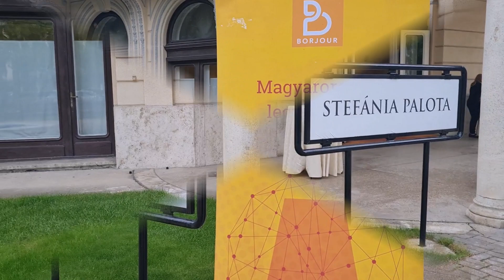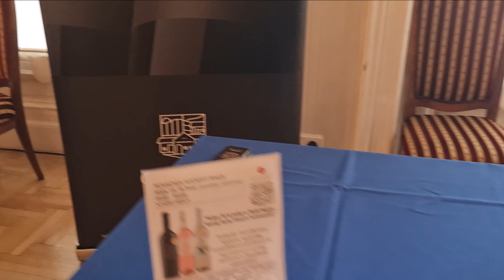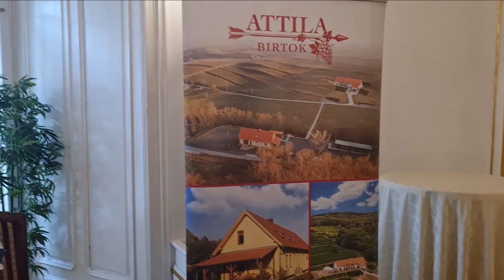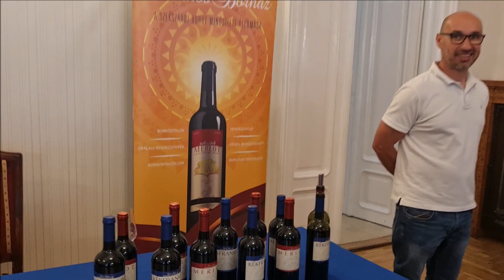Szekszard All Stars a Stefánia palotában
Kedves Borjour,

az, aki a Minden Magyarországi Ballagások lefoglalt napjára teszi a Szekszard All Stars megjelenésének budapesti időpontját, az megsérti a ballagtató szülőket és borvidékeket is egyben.

Ennek a következményei:
1.) mivel nekem is ballagási időpontom volt, csak az indulás kezdetén tudtam készíteni felvételeket;
2.) na, és mi lesz a többiekkel, akik szerettek volna eljönni a szekszárdi borvidék pesti bemutatkozására?

Szóval, kérlek, kárpótlásképpen gondolkodj valami exkluzív rendezvényben a Dunán vagy bárhol.

Minden megoldás érdekli a szekszárdi borvidék szerelmeseit.